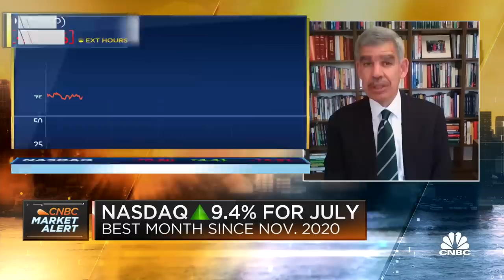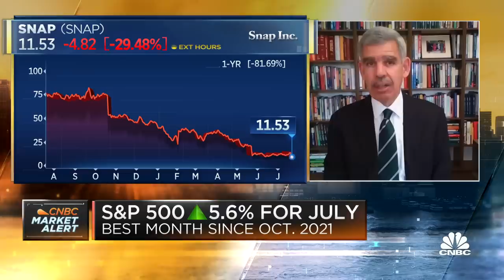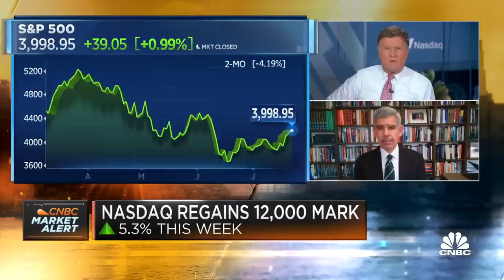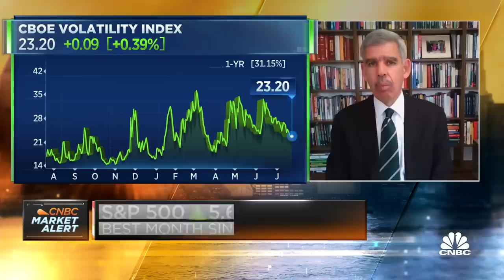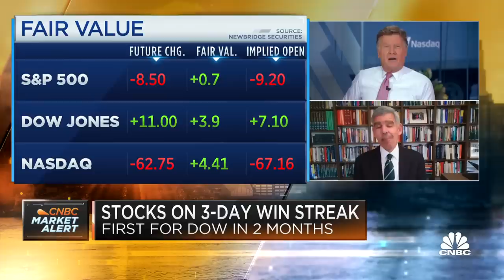Mohamed El-Erian: There are signs the global economy is slowing rapidly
Mohamed El-Erian, Allianz and Gramercy advisor and president of Queens’ College, joins CNBC's 'Squawk Box' to break down his outlook on markets and inflation.